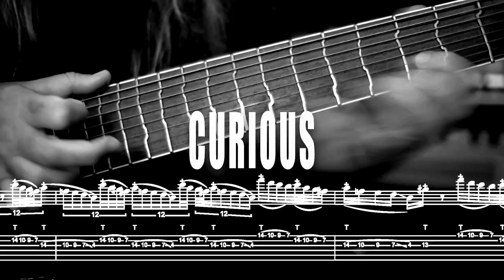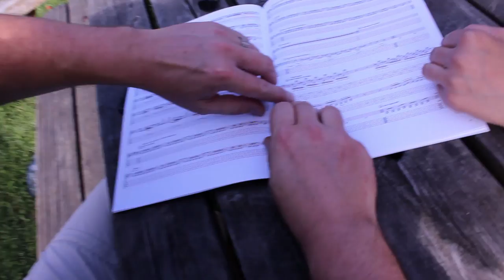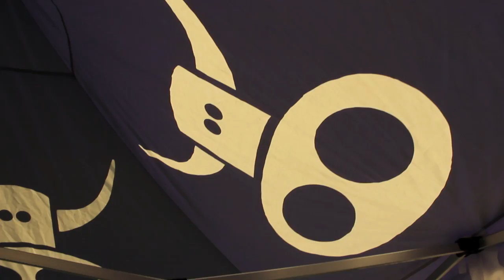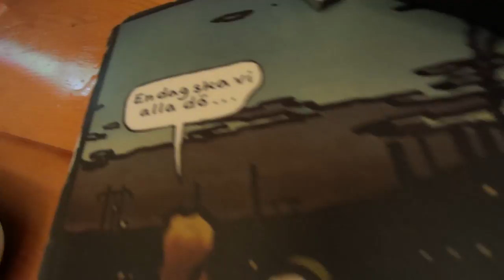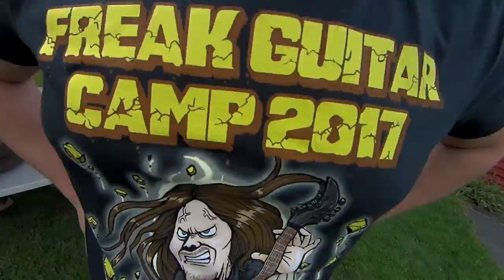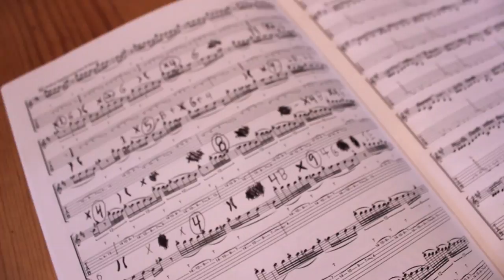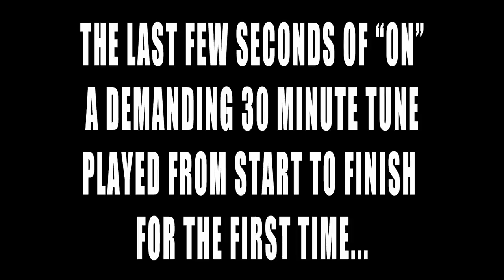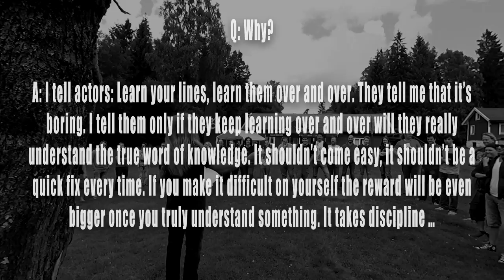Freak Guitar Camp 2018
A miscellaneous collection of frames from previous summer's Freak Guitar Camp. Information about the upcoming 20th anniversary